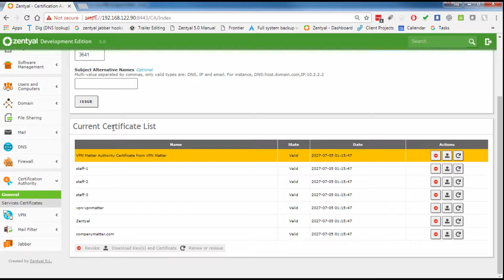Dovecot Cert Thoughts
I see dovecot specifically talks about the preferred method of certs is of course signed by a CA.  Zentyal appears to have support for that built in.  Perhaps you will be familiar with these settings and know how to utilize them for client email.